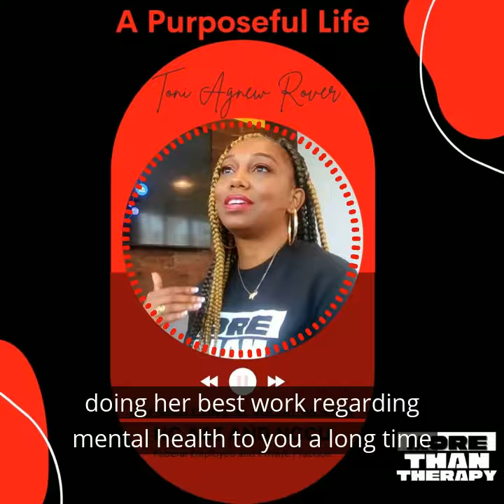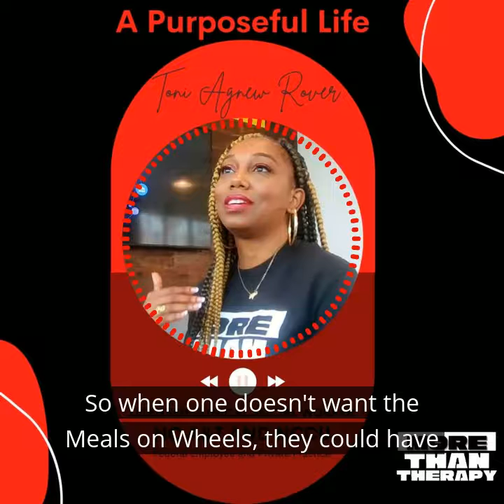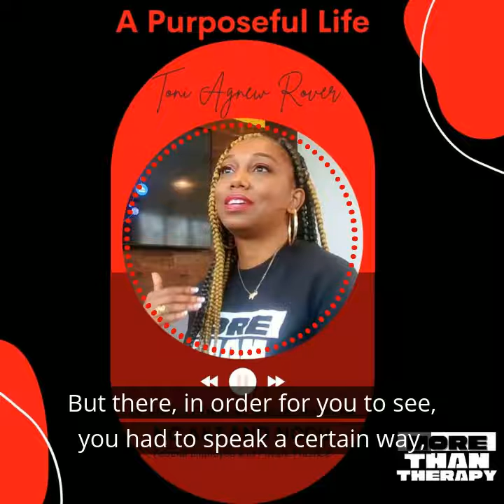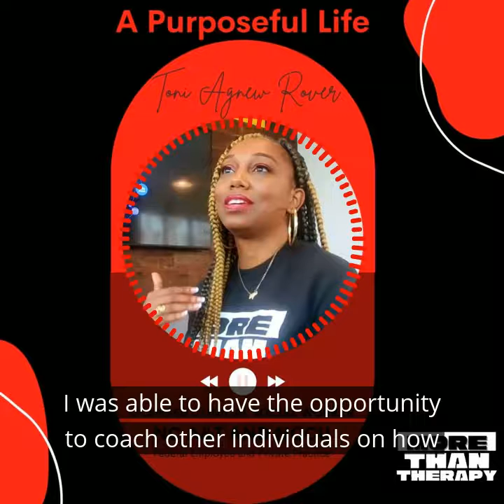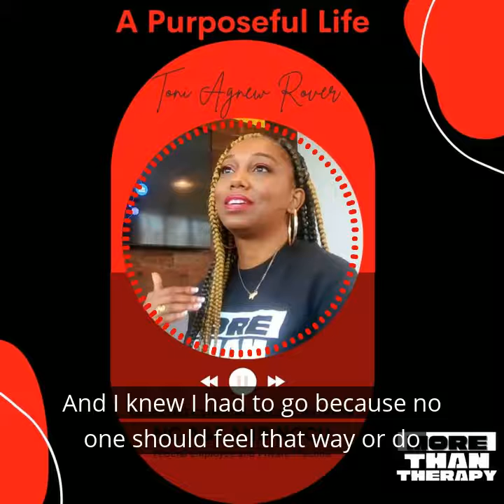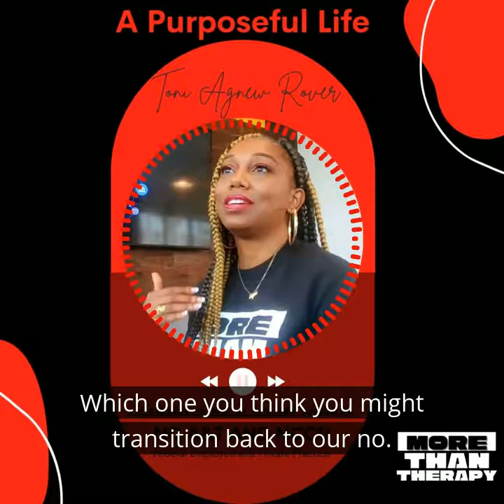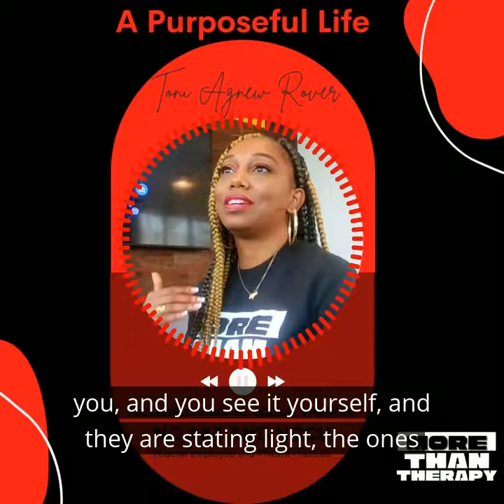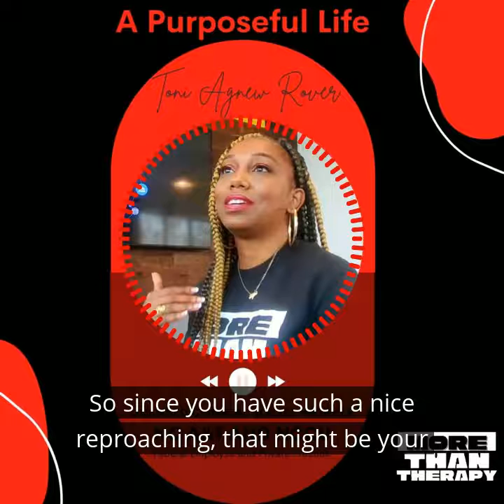A Very Purposeful Life (regarding Social Work) With Toni Agnew Rover, LCSW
Check out a snippet of a Toni Agnew Rover's podcast episode on More Than Therapy, full episode available on all podcast stations via MORE THAN THERAPY podcast.